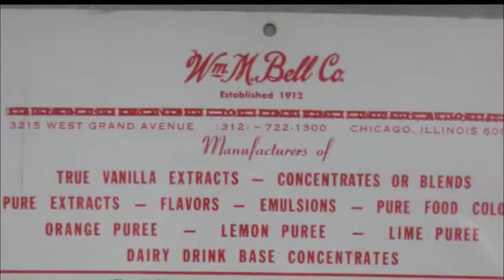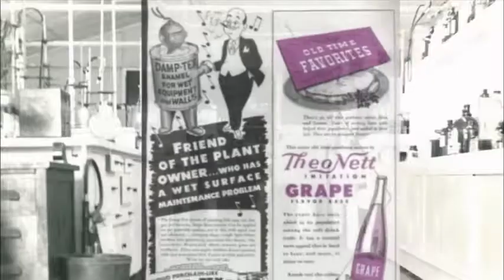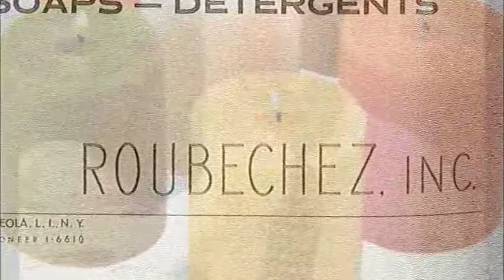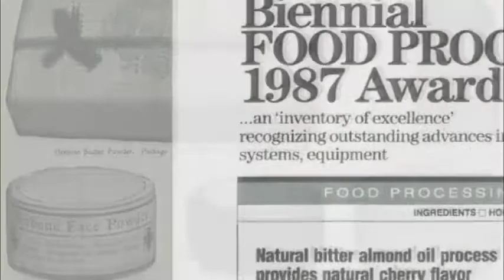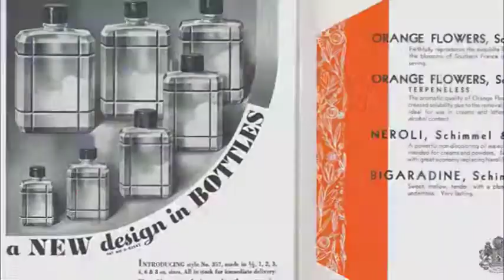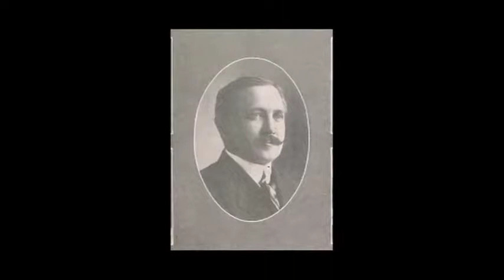Bell Flavors and Fragrances Corporate History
From 1912 to 2012 Bell Flavor and Fragrance has grown into a global leader in the flavor and fragrance industry. This narrative video highlights interviews of long time Bell employees on the growth and development of Bell Flavor and Fragrances over the last 100 years.